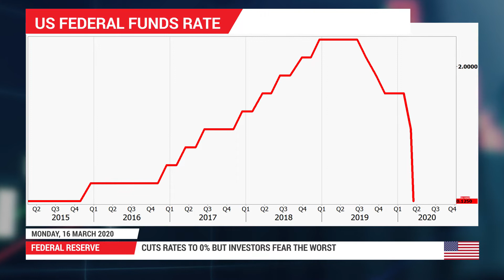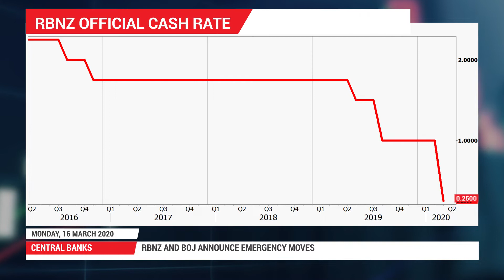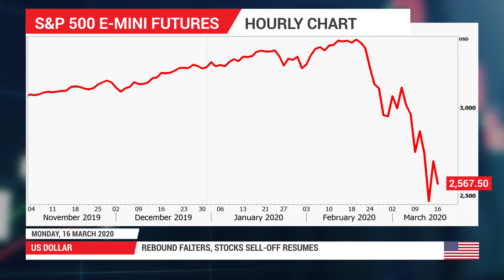Forex News: 16/03/2020 - Stimulus bonanza fails to calm markets as Europe goes on lockdown